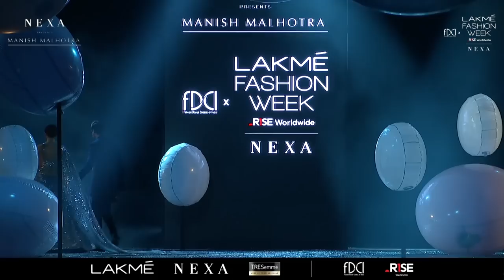Manish Malhotra | Bridal Couture,2021 | Drive-In Fashion Show | Kiara Advani & Kartik Aaryan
Glamourous Kartik Aaryan and the graceful Kiara Advani are the ideal muse to our collection of 2021 at the first-ever drive-in concept fashion show!